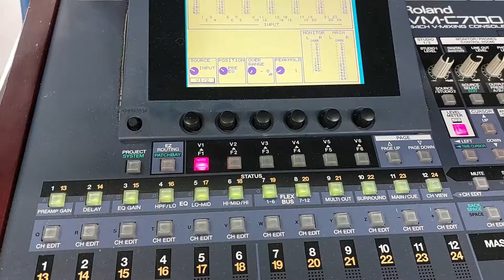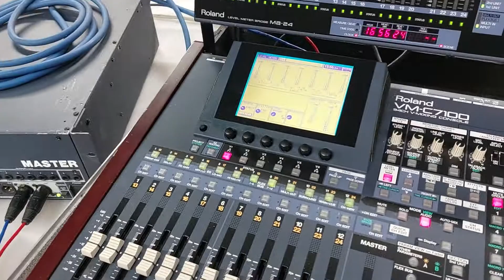Roland VM-C 7100 Tutorial 2, Branchement VM Link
Tutorial Branchement VM Link,
Roland VM-C 7100/7200